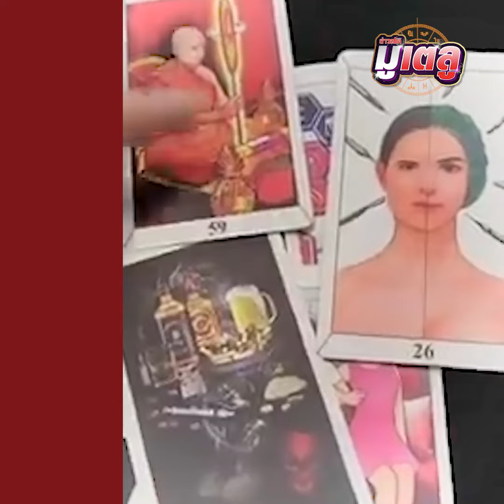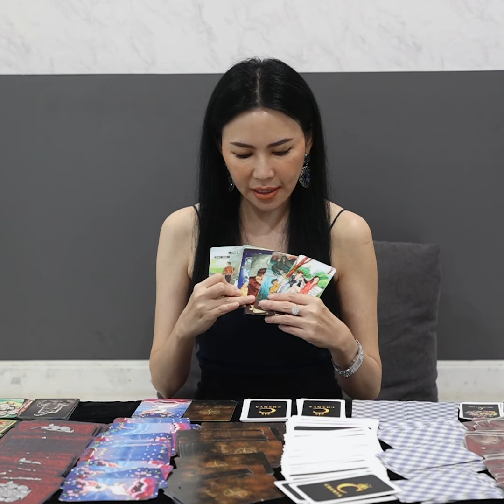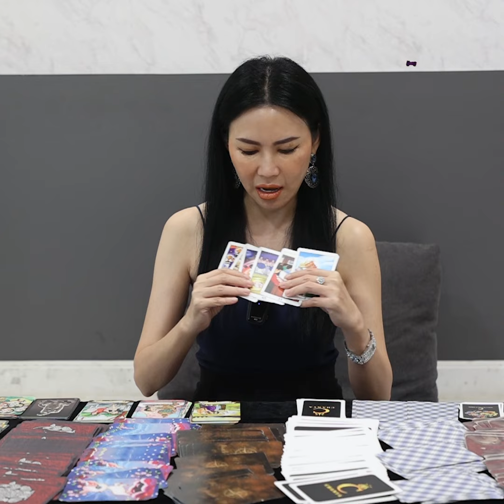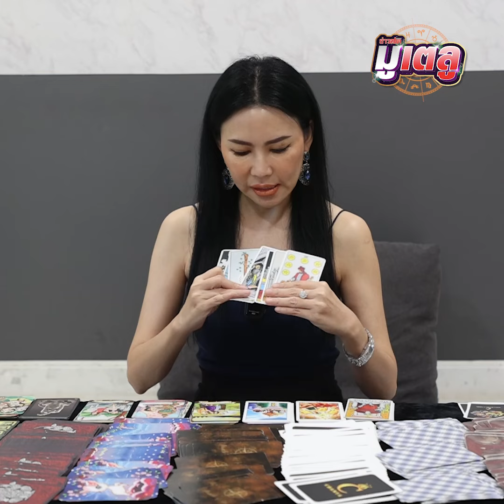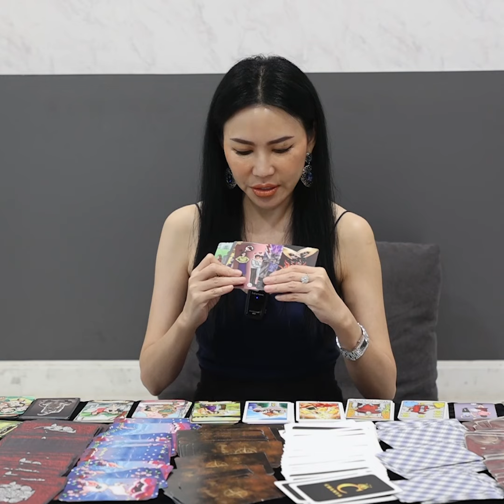ดวงปักษ์หลังต.ค.67 3 นักษัตร ปากพารวย เจรจาเรียกทรัพย์รัว : Khaosod - ข่าวสด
ทำนายดวงปักษ์หลังต.ค.67 อ.ชัญญา ราชินีไพ่จิตสัมผัส เปิดไพ่เห็น 3 นักษัตร ปากพารวย เจรจาเรียกทรัพย์รัว